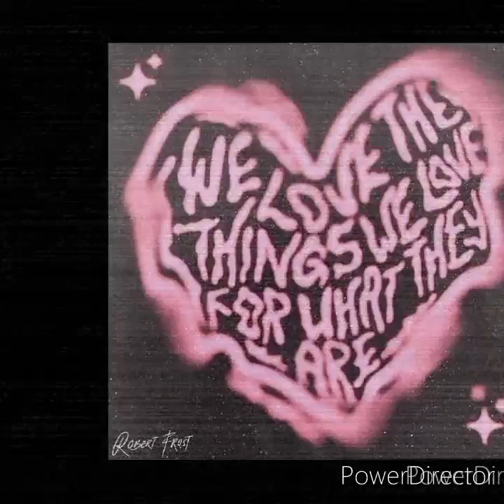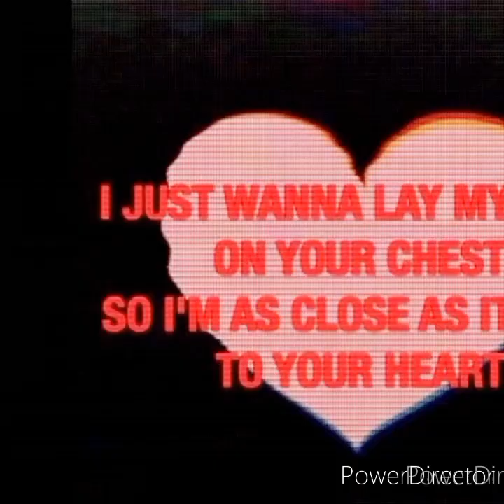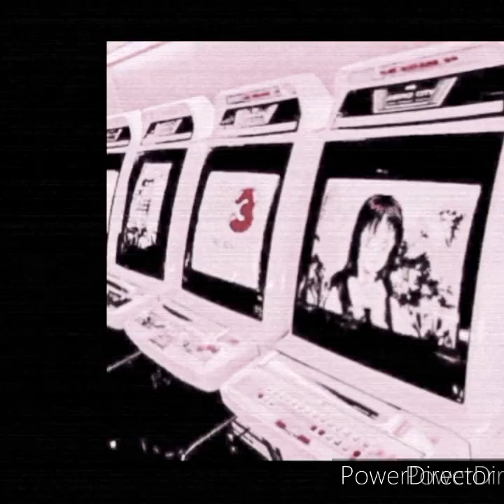Lil Kim & Tayy Brown - Love For Ya